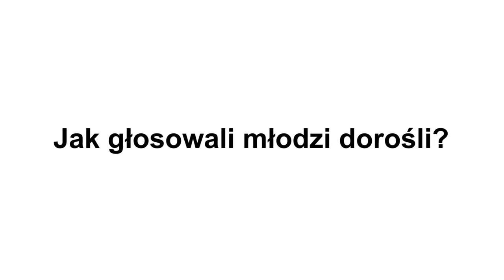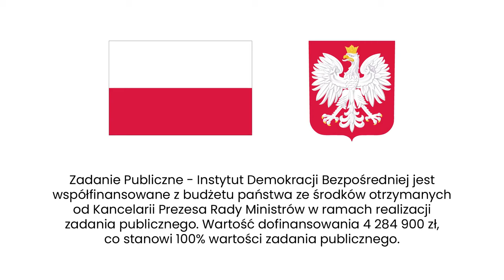Czy osoby młode będą mieć swoją reprezentację w Sejmie?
Frekwencja w tych wyborach była zaskakująca nie tylko ze względu na jej
wysokość, ale także ze względu na duży udział osób młodych w głosowaniu. Co ich skłoniło do głosowania? Czy młodzi będą mieć swoją reprezentację w Sejmie? Jak wyglądałby parlament, gdyby o jego kształcie zadecydowały wyłącznie
osoby młode? O tegorocznych debiutantach rozmawiają Kamila Grudniewska i Agata Kempa.

🖊 KAMILA GRUDNIEWSKA 🖊
Kamila Grudniewska to aktywistka polityczna i oświatowa, edukatorka społeczna, praktyczka partycypacji; założycielka i prezeska Fundacji Edukacji i Aktywizacji Społecznej, inicjatorka kampanii mamwybór; studentka socjologii i prawa na Uniwersytecie Jagiellońskim w Krakowie; badaczka społeczności lokalnych; bałtowianka.